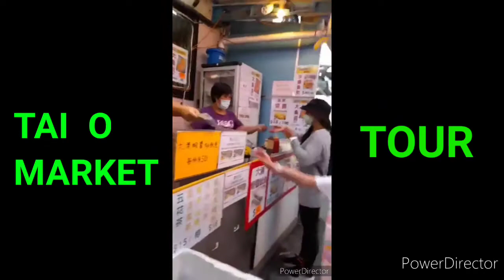Tai O Market Hk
public holiday gumala sa tai o